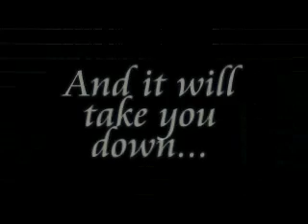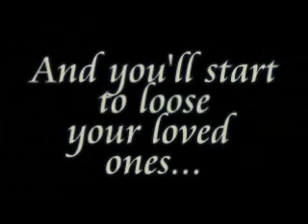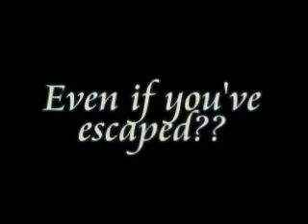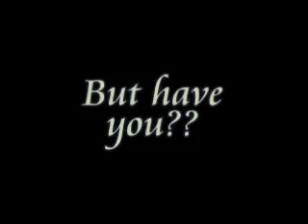Alex Mahone - What if...?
In this video I tried to explain Alex's desperate situation and how did it all happenned. Please excuse if there would be any mistakes :DD
Music is by Evanescence - Going under.

I'm not owner of rights for the clips and nor for the music.